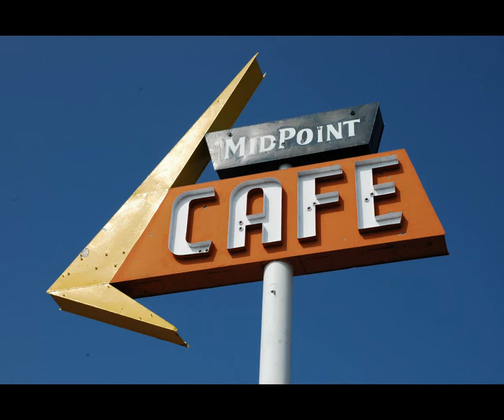Etats-Unis - Route 66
Vues typiques de la route 66 2